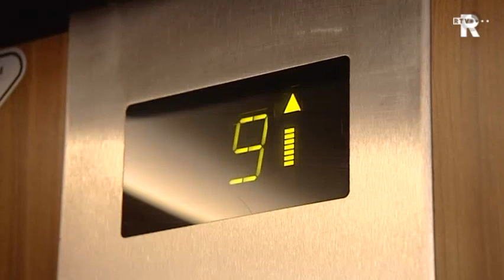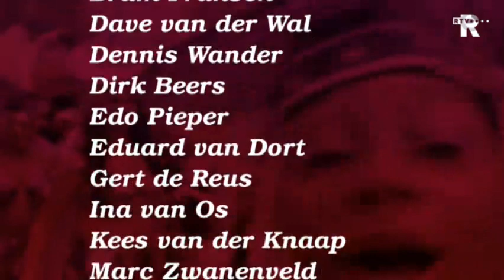Zomercarnaval Rotterdam 2011 - De samenvatting